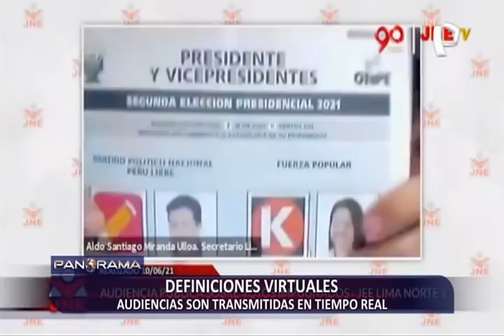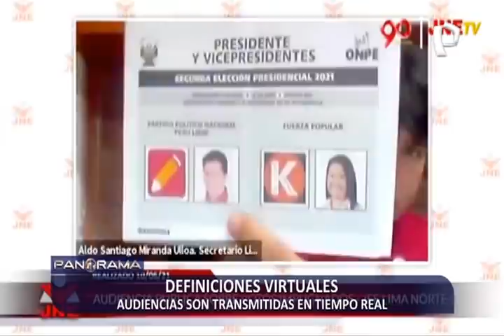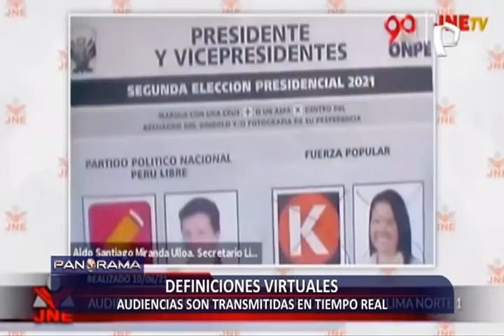Definiciones virtuales: audiencias son transmitidas en tiempo real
Los votos de un grupo de electores fueron son cuestionables, para los personeros de los partidos políticos de Perú Libre y Fuerza Popular, que según ellos no deberían contabilizarse.

La situación llevó a que el Jurado Electoral Especial analizara voto tras voto impugnado, para su debida evaluación que determinaría si sería válido o no y a qué candidato favorecería.

Las audiencias son públicas y se transmiten en tiempo real a través de las plataformas digitales. Éstas se van realizando de acuerdo lleguen los votos impugnados, la mayoría en contra de Fuerza Popular hasta el momento. Sin la proclamación oficial de un ganador la disputa en los siguientes días se centrará en los votos impugnados y en mayor medida en las actas observadas.

En un escenario en el que cada voto cuenta y todo dependerá de la decisión que tome el Jurado Electoral Especial (JEE) en los próximos días.